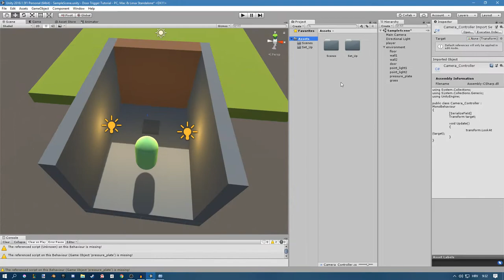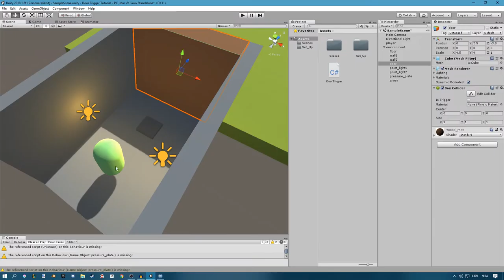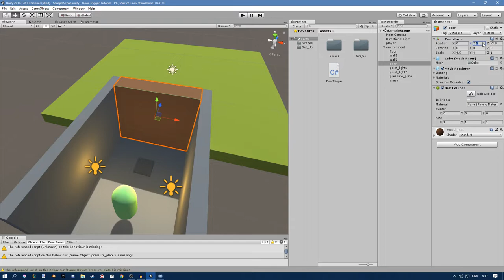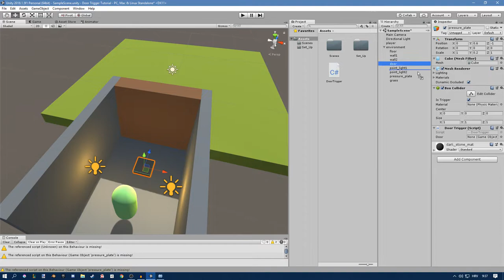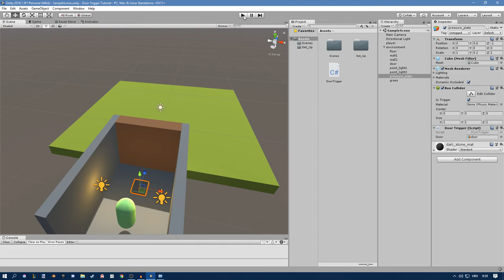Door Opening Trigger In Unity - Beginner Friendly Tutorial/ Guide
---DOOR OPENING TRIGGER IN UNITY---
In this video I show you how to open a door with a trigger/ pressure plate. This is great for beginners who are looking into getting better with Unity. If you have any suggestions leave them in the comments. THANK YOU!

---Previous Video---
Low Poly Short Sword In Blender